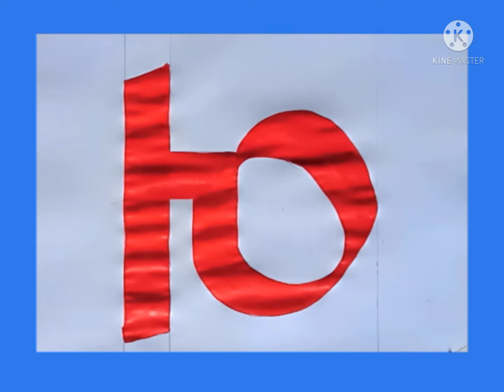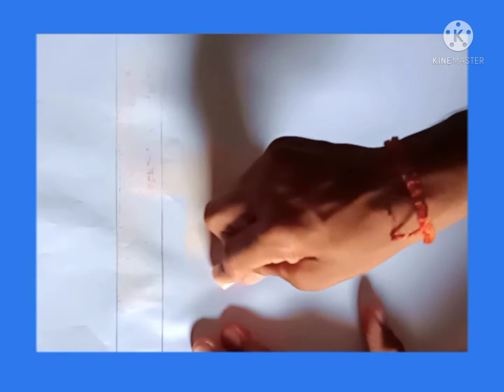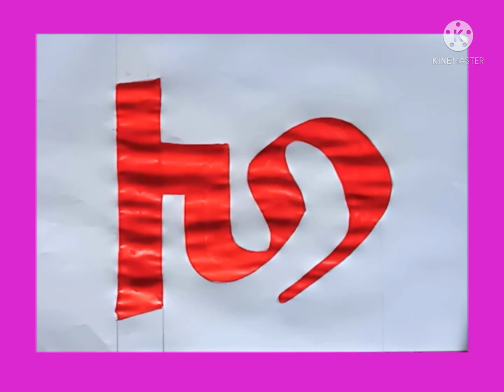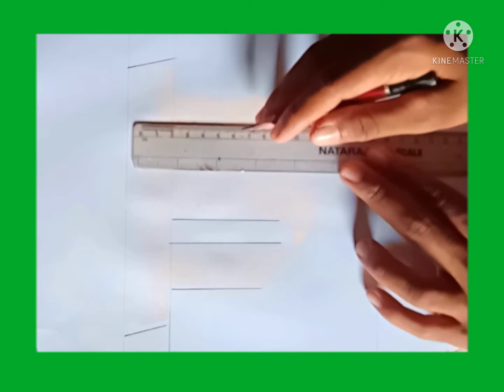HOW TO DRAW HINDI SIGN WRITING PART4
hindi calligraphy decoration festival school wall writing